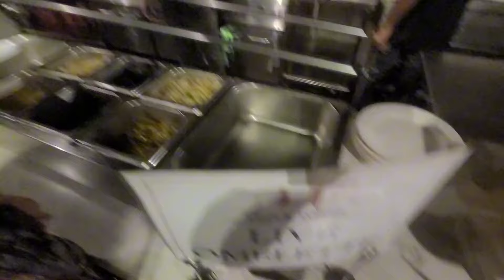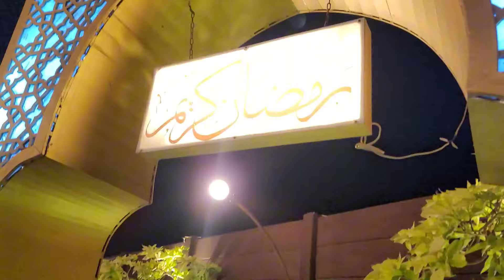Biggest Sehri Buffet in Karachi | Ramadan Best Buffet | 80+ Dishes | Clock Tower Buffet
Experience the ultimate Sehri feast in Karachi at Clock Tower Buffet, where indulgence knows no bounds! Our Ramadan Best Buffet boasts a staggering array of over 80 mouthwatering dishes, meticulously prepared to tantalize your taste buds and satisfy your cravings. From traditional Pakistani delights to international favorites, our buffet spread caters to every palate. Join us for a memorable Sehri experience filled with culinary delights and festive ambiance at Clock Tower Buffet."